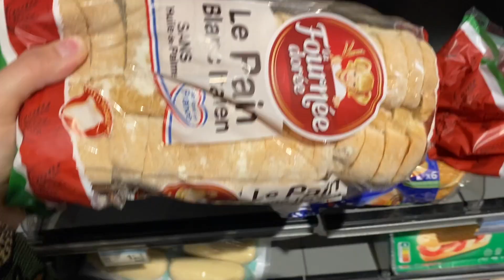UNE SEMAINE DANS MON ASSIETTE EN TÉLÉTRAVAIL !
Cette semaine je lutte contre la flemme aiguë ! Fini UberEats, Deliveroo, les plats préparés ou les grignotages, je me remets à cuisiner les repas du midi en télétravail avec des recettes très faciles, rapides et gourmandes ! Des recettes plutôt pour l'été mais adaptables à tout moment de l'année ! J'espère que cette vidéo démotivera les flemmards comme moi à se reprendre en main !

Bisous à tous et à bientôt pour une prochaine vidéo !